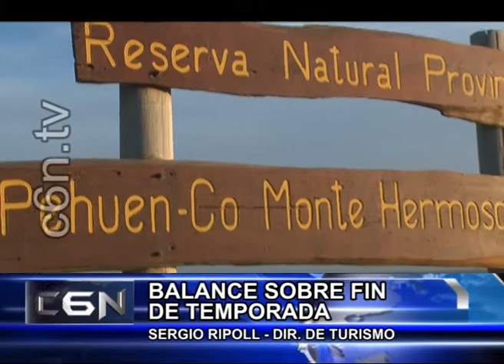12 DE MARZO - 05 BALANCE TEMPORADA ESTIVAL - S.RIPOLL